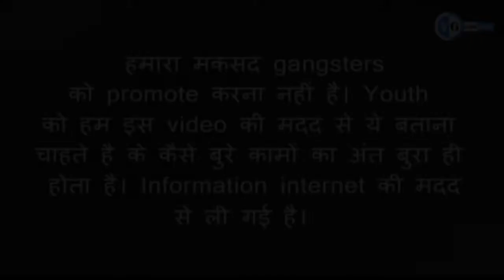Dinesh Gujjar Chulkana History and Life Story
research.